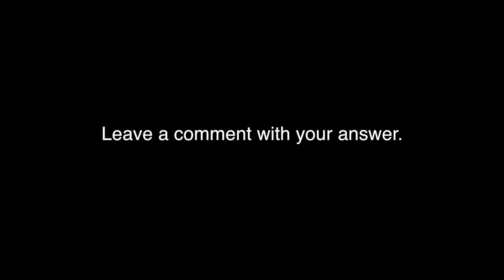CJ and Deb Silent Karaoke | Week 9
Can you guess what song CJ and Deb are singing? Here's a hint: It may have something to do with the time change... good luck!